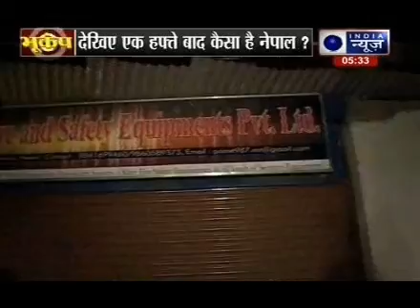A week after earthquake, Nepal still needs tents and food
Nepal's government renewed its appeal to international donors to send tents, tarpaulins and basic food supplies in the wake of last weekend's devastating earthquake, saying some of the items being sent are of little use. The government also asked donors to send money to help with relief efforts if they cannot send things that are immediately necessary.